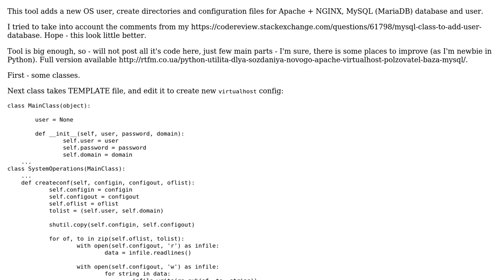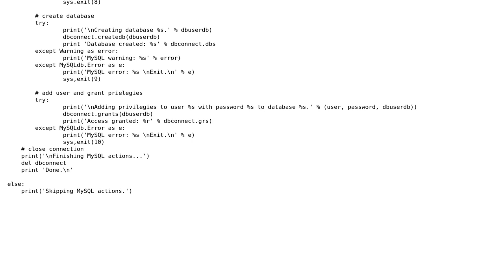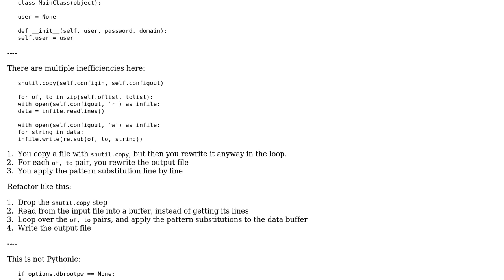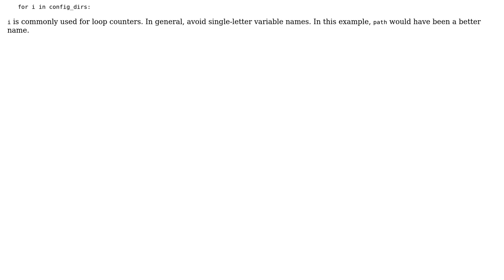Code Review: Create virtual host + MySQL tool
With thanks & praise to God, and with thanks to the many people who have made this project possible! You are responsible for your own actions.